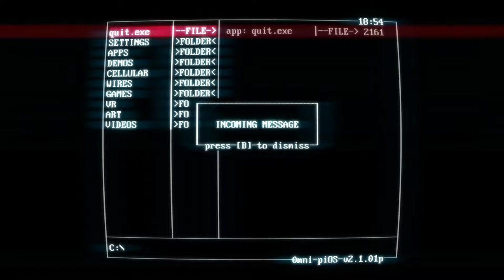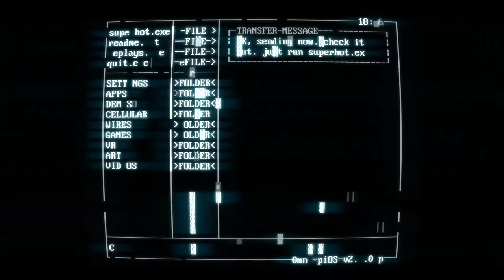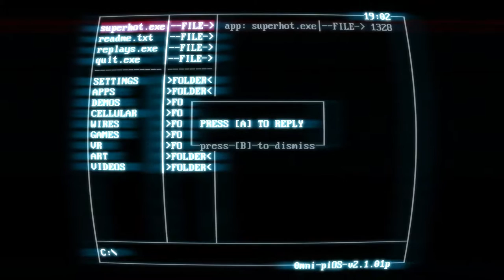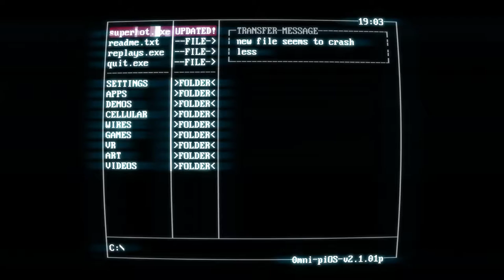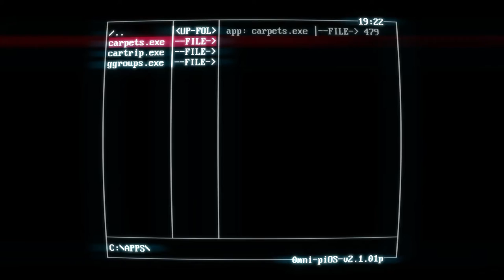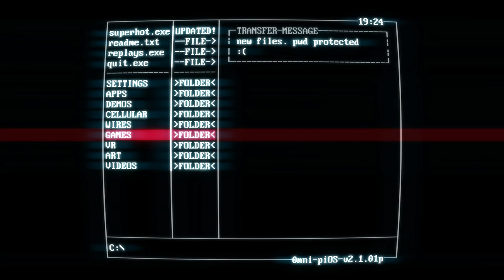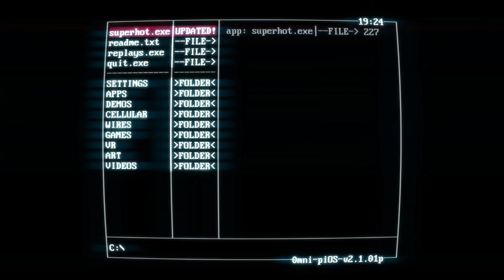PAB's Picks - SuperHot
In this episode of PAB's Picks we take a look at SuperHot on the PC.